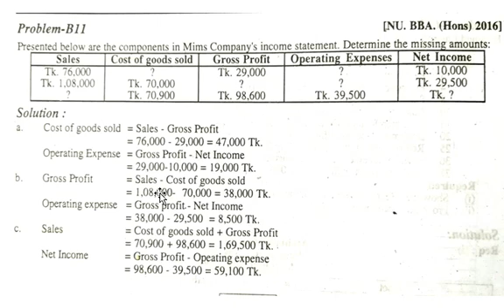Principles of Accounting | BBA Honours 1st year | Board Question Solution| Accounting equation